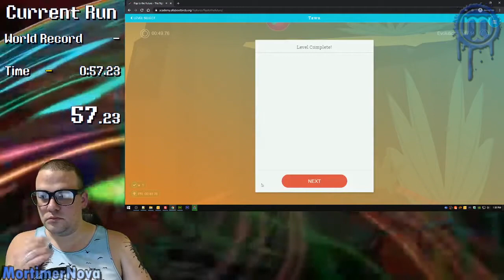Flap to the Future speedrun [0:49.76]